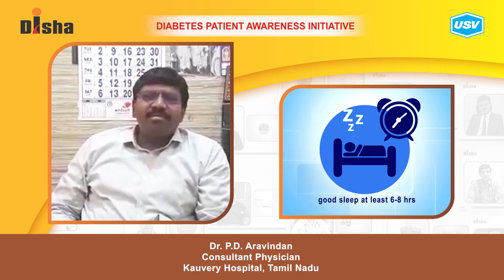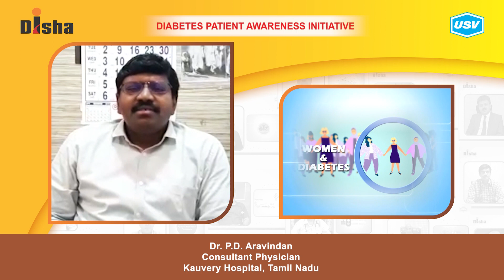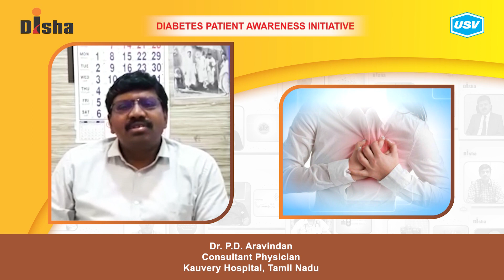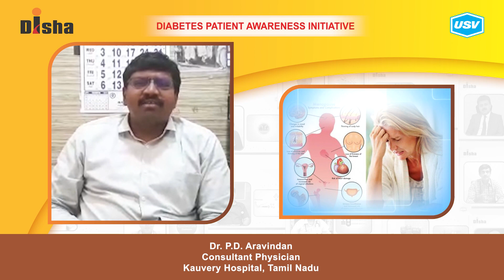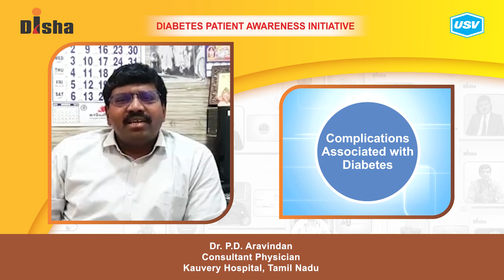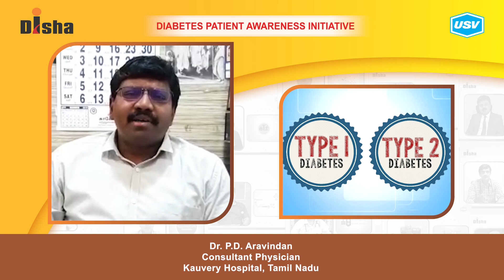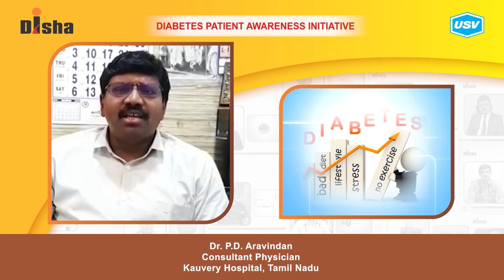Dr. P.D. Aravindan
Diabetes is one of the most dangerous and rapidly growing diseases in India. Dr. P.D. Aravindan, a leading Diabetologist explains about the following aspects of Diabetes in this video. Please watch and share!
Effect of Menopause on Diabetes. 2:41
What is a Diabetic Emergency? 3:59
Is diabetes a family disease? 5:10